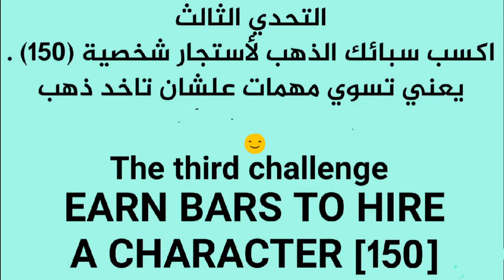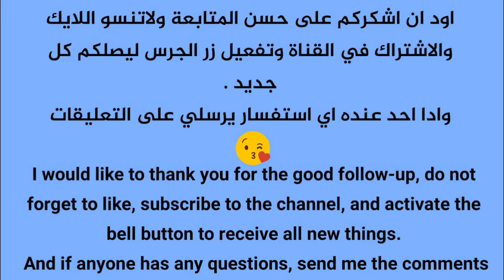تحدي اربح السبائك لأستئجار شخصية"الاسبوع 14" - Win a Bullion Challenge to hire a character Week 14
فورتنايت - الاسبوع 14 - السيزون 5 - شابتر 2
تحدي اربح السبائك لأستئجار شخصية

Fortnite - Week 14 - Season 5 - Chapter 2
Win a Bullion Challenge to hire a character